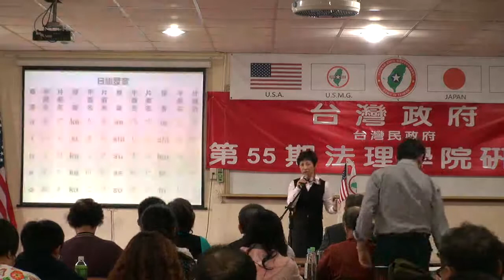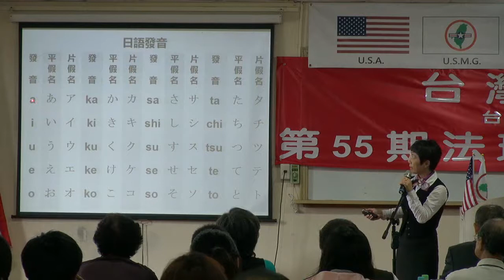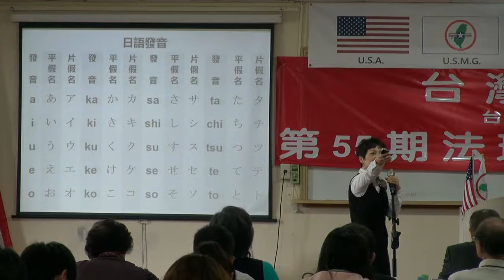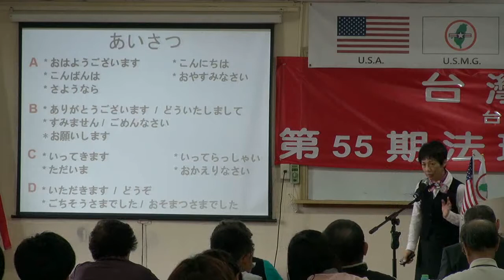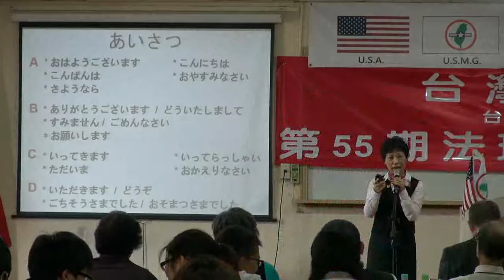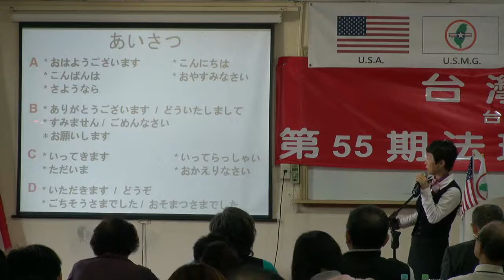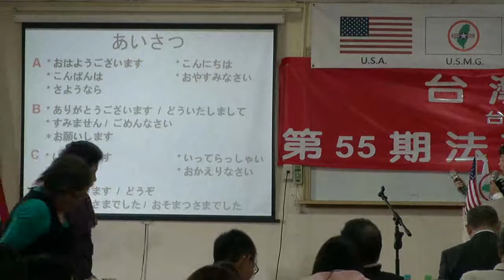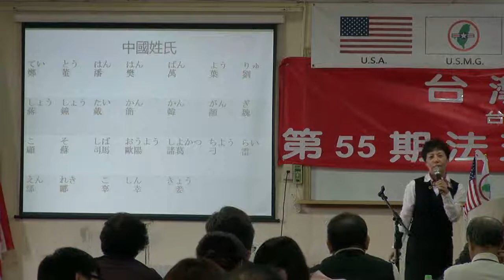130504-5-日文教學-吳美瑩-台灣(民)政府第55屆法理學院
130504-5-日文教學-吳美瑩-台灣(民)政府第55屆法理學院